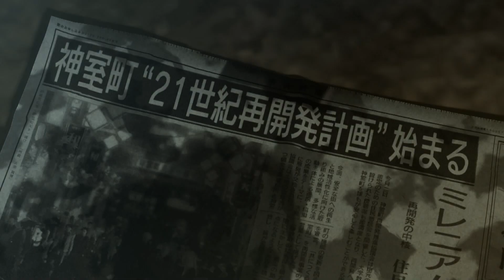Yakuza 0 PC Music Restoration Patch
Just to demonstrate that Yakuza 0 PC now has a mod that restores the licensed song Bubble.  Hacked PS4's are no longer necessary.